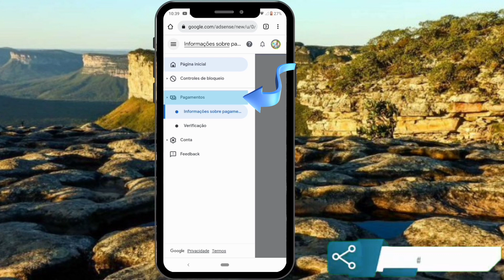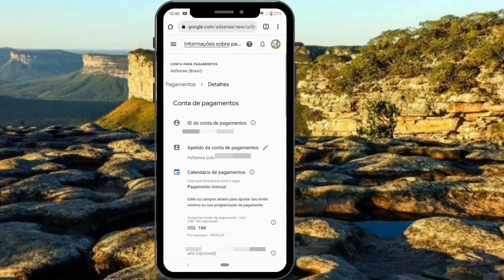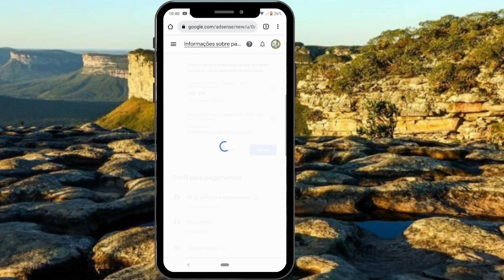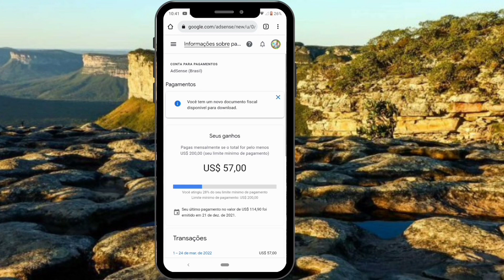Como Aumentar O Limite De Pagamento Do Google AdSense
Como aumentar o limite de pagamento do google Adsense passo a passo...

Nesse vídeo vou explicar como aumentar o limite de pagamento do Google AdSense pelo celular tutorial simples e fácil e só seguir o passo a passo.

Canal do amigo: @Ryosh1nho

00:00 - INTRODUÇÃO.
00:44 - COMO AUMENTAR O LIMITE DE PAGAMENTO DO GOOGLE.
01:55 - AUMENTAR LIMITE DE PAGAMENTO DO GOOGLE ADSENSE .
03:03 - FINAL DO VÍDEO.